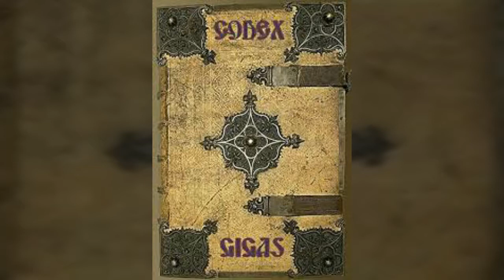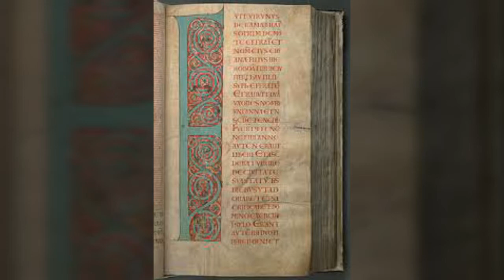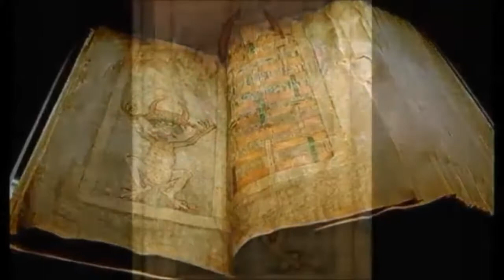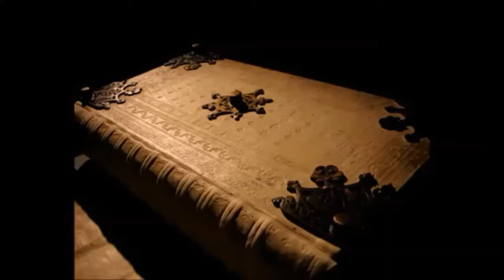Codex Gigas The DEVIL'S BOOK - Unsolved Mysteries In Urdu - Reality Of The World